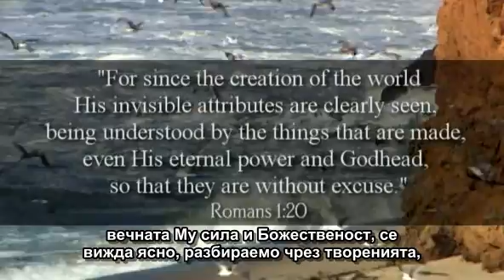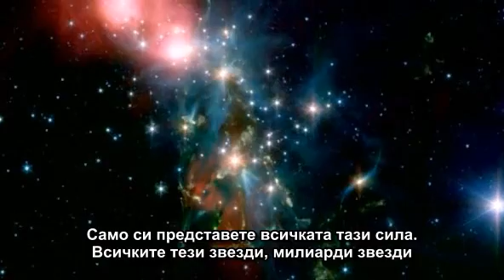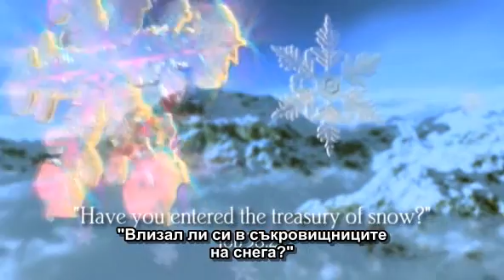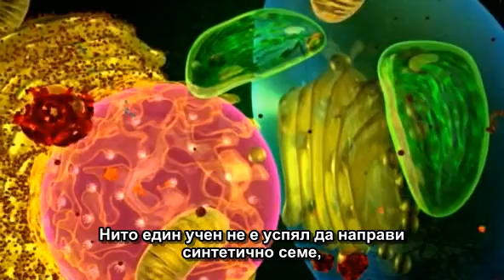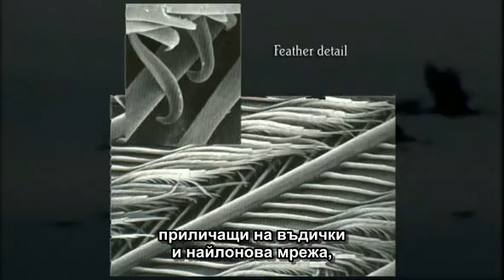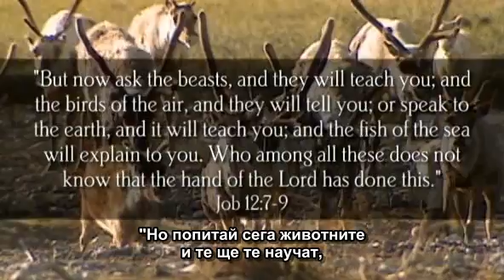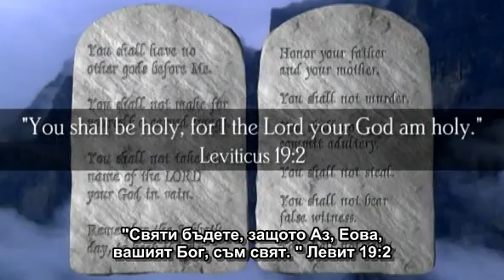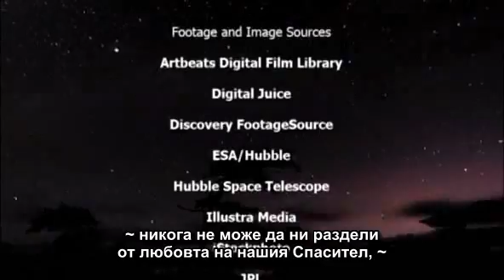God of Wonders - Creation Documentary / Бог на чудесата Бг суб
The natural universe reveals God's power, majesty, wisdom, and creative genius. The human conscience reveals God's justice and man's need for redemption. Finally, Jesus Christ is the ultimate revelation of God's love for us. (7 Stars on IMDb)

1 John 1:9: If we confess our sins, he is faithful and just and will forgive us our sins and purify us from all unrighteousness.
1 Pet 3:15: But in your hearts set apart Christ as Lord. Always be prepared to give an answer to everyone who asks you to give the reason for the hope that you have. But do this with gentleness and respect,
2 Tim 3:16: All Scripture is God-breathed and is useful for teaching, rebuking, correcting and training in righteousness,